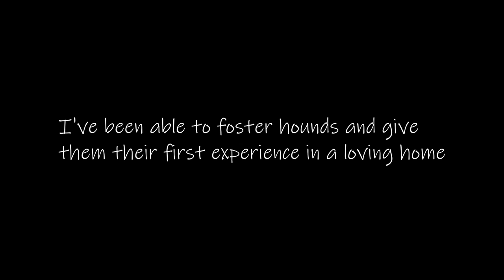Dogs having fun at the dog park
The weather was warm enough to head to the dog park so the girls could get a chance to run and romp and play. After this long dark cold winter, having a bit of a break was nice.

It's a departure from the usual, but they were having so much fun I thought I'd share.